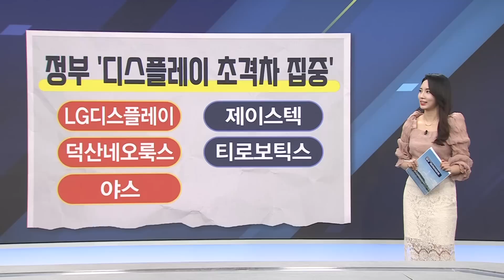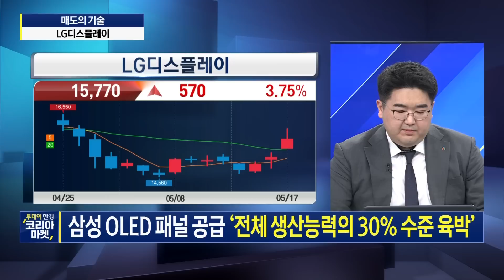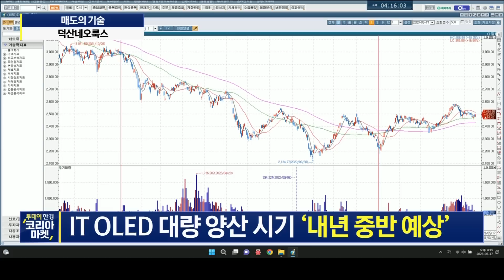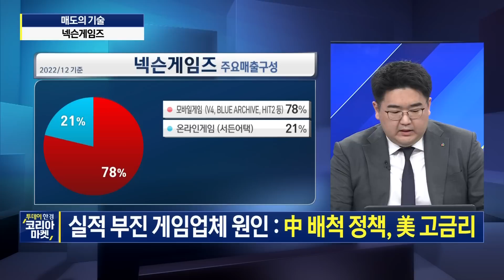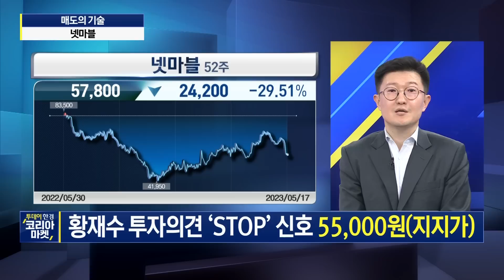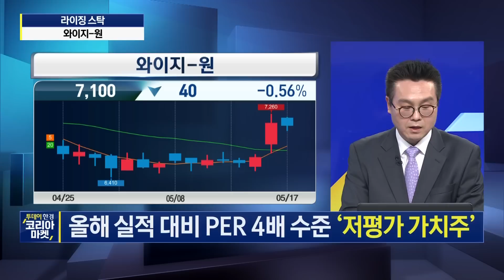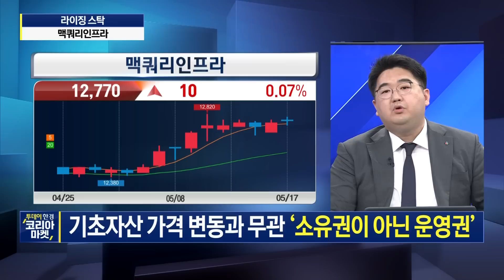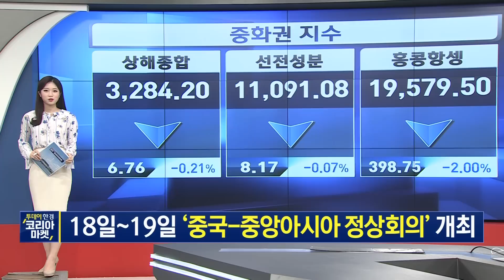[라이징스탁] '디스플레이 지원 전략 발표 임박' LG디스플레이, 덕산네오룩스 GO & STOPㅣ'희비 엇갈린 게임株, 6월부터 신작 쏟아진다!' 넥슨게임즈, 넷마블 대응전략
여러분들의 포트를 풍성하게 채워갈
다양한 종목들과 함께 [투데이 한경 코리아마켓]은
항상 여러분의 든든한 전략 동반자가 되어드리겠습니다😊

00:00 오프닝
04:07 매도의 기술
29:08 이 시각 시간외 단일가
32:24 라이징스탁
42:51 시간외 단일가 특징주 TOP5
47:38 아시아 · 유럽 증시 시황

[출연자]
▶ 손유빈 앵커, 박수진 앵커, 임하영 캐스터
▶ 황재수ㅣ신한투자증권 서울금융센터 지점장
▶ 김성준ㅣ하이투자증권 도곡WM센터 부장
▶ 김병수ㅣDB금융투자 잠실지점 PB